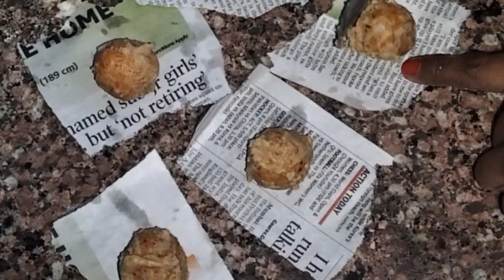बिना दवाई के घरेलू तरीके से भगाए चूहे को मिनटों में 😱 kitchen tips | Get Rid of Rats | Mouse